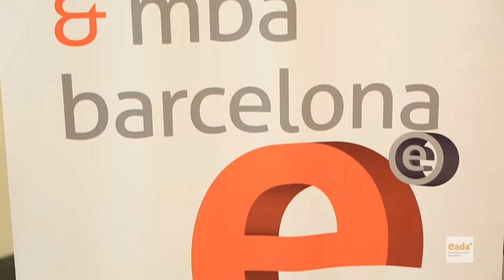EADA Lima - Perú 2015 *Tráiler de video*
Video profesional para el evento de la Escuela de Alta Dirección y Administración en Lima, Perú
"Hacemos de tus momentos, recuerdos inolvidables"